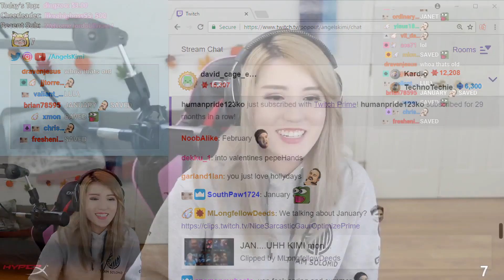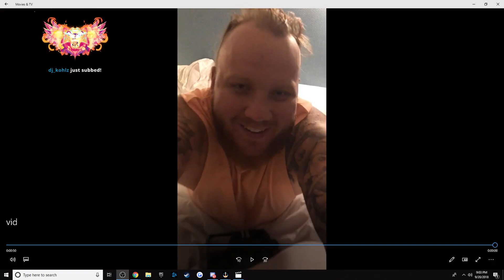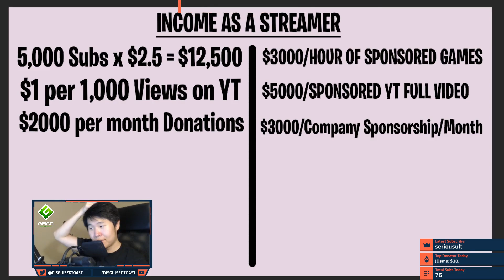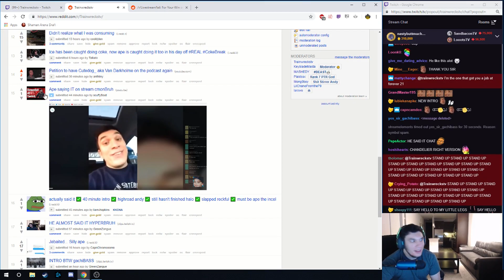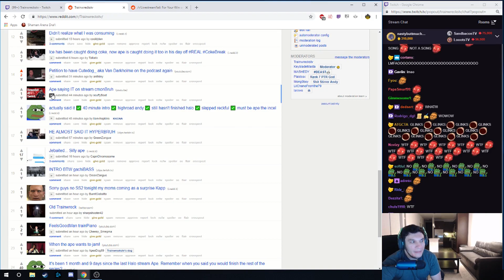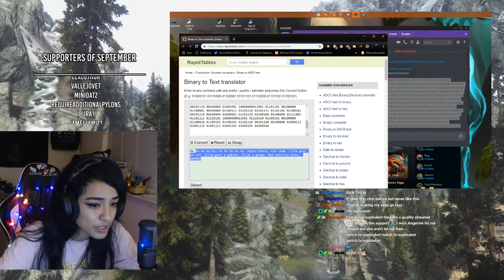" [THH]rajjpatel, andymilonakis, angerine, awkwards_travel Highlights, Funny moments, Clips "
"yummy
  Clipper - furzkanal
  Start time - 00:00:00
 Jake and the WOOOOO train
  Clipper - norseling
  Start time - 00:00:16
 Is that Tyler1?
  Clipper - ctnbehomm
  Start time - 00:00:42
 Xbox One skateboard gone wrong
  Clipper - deliciousteagaming
  Start time - 00:01:20
  Clipper - l0ngstorm
  Start time - 00:01:46
 Cursed shorts omegalul
  Clipper - themysticalegg
  Start time - 00:02:23
 TriHard 7
  Clipper - feces123
  Start time - 00:02:46
 Kimi reacts to the January clip
  Clipper - antonjy
  Start time - 00:03:32
 January and the harem meme
  Clipper - antonjy
  Start time - 00:04:32
 Destiny filming nsfw
  Clipper - zeroes611
  Start time - 00:05:32
 PUBLIC ORGSM
  Clipper - mastermind007
  Start time - 00:06:23
 Im going to fap
  Clipper - michael_i_guess
  Start time - 00:07:04
 He tried LUL
  Clipper - norseling
  Start time - 00:07:13
 DaijouBooty
  Clipper - africanbees
  Start time - 00:07:21
 TimTheDadMan
  Clipper - hotsauce1146
  Start time - 00:07:35
 jaku stream sniperu
  Clipper - mehtros
  Start time - 00:08:35
  Clipper - cakeog
  Start time - 00:09:05
 All his viewers are girls
  Clipper - michael_i_guess
  Start time - 00:09:40
 Amazing gank by Fedmyster
  Clipper - scuffyisback
  Start time - 00:09:52
 hey google
  Clipper - crazyclaws
  Start time - 00:10:24
 Extra small condoms
  Clipper - turtleesss
  Start time - 00:11:12
 no excuse for that cmonBruh
  Clipper - slayingmango
  Start time - 00:11:37
 sure Kapp
  Clipper - tiliba
  Start time - 00:12:09
 Binary Gnoming
  Clipper - yungderpxo
  Start time - 00:12:39
 BASED CHILD
  Clipper - k1llchain
  Start time - 00:13:09
 Hyubsama is potent
  Clipper - michael_i_guess
  Start time - 00:13:53
 monkaOMEGA
  Clipper - atroix
  Start time - 00:14:05
 Sniper exposed?
  Clipper - zqnnyy
  Start time - 00:15:00